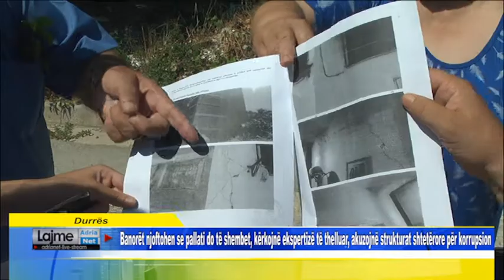Banorët njoftohen se pallati do të shembet, kërkojnë ekspertizë të thelluar, akuzojnë strukturat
Durrës Banorët njoftohen se pallati do të shembet, kërkojnë ekspertizë të thelluar, akuzojnë strukturat shtetërore për korrupsion